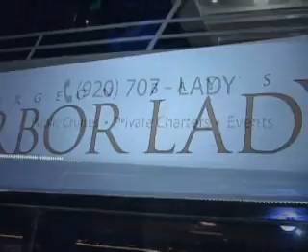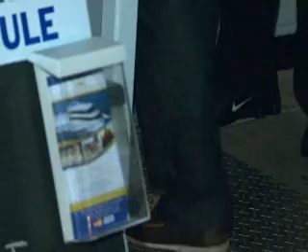FIRST FRIDAY MARCH EDTION 2012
FIRST FRIDAYS "MIDNIGHT YACHT PARTY" THIS FRIDAY NIGHT ON THE HARBOR LADY YACHT @THE CONVENTION CENTER DOWNTOWN MOBILE. WE ARE GOING TO HAVE A GREAT TIME.

JUST ADDED TO FIRST FRIDAYS YACHT PARTY ...FREE JELLO SHOTS UNTIL EXHAUSTED ..COMPLIMENTARY JELLO SHOTS.